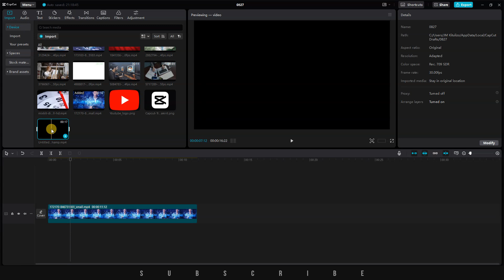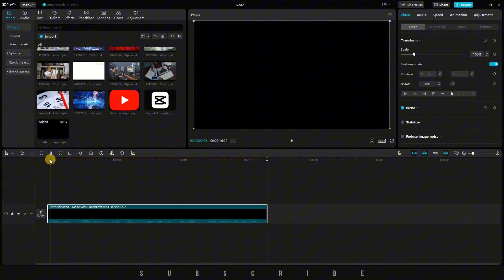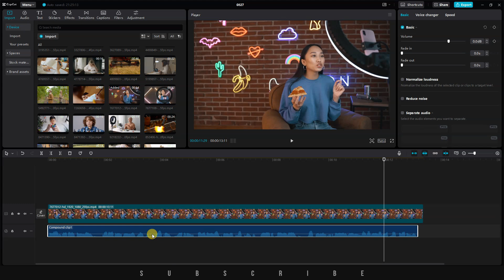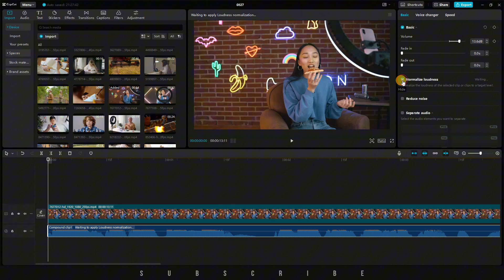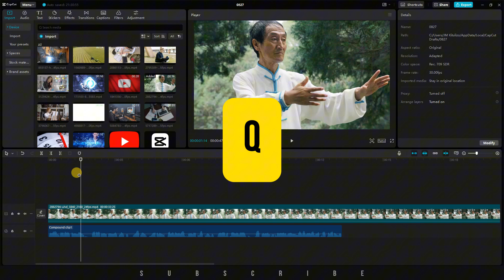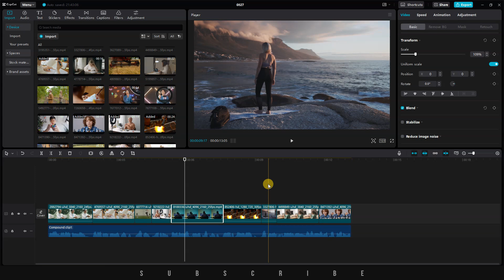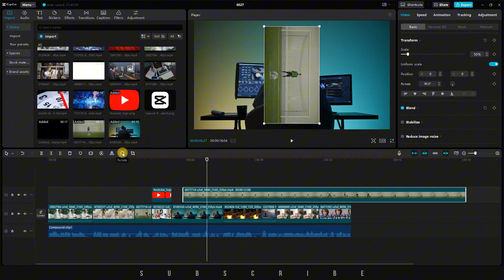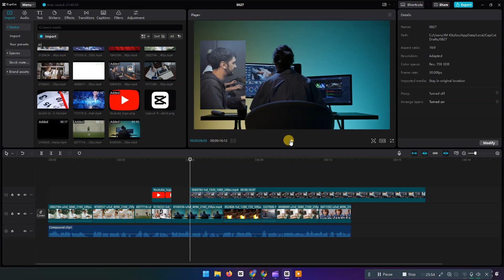Beginner's Guide: The Easiest Way to Create Videos in CapCut (2)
CapCut is the BEST editing program for beginners in 2024 and in this video we’ll be doing the second lesson of my CapCut MasterClass. I’m going to teach CapCut’s Basic Editing Skills. Together we'll create a viral worthy video.

Click the 🔔 bell to always get notified on my new uploads!

🫶🏼Thank you for all your supports.